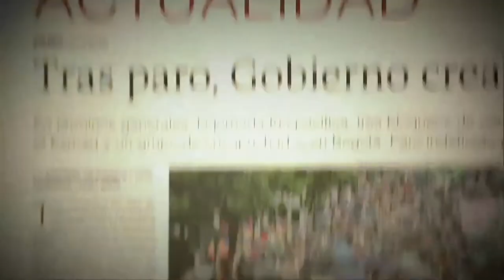El Pabellón del Conocimiento [Parihueliando con vos] Telemedellín